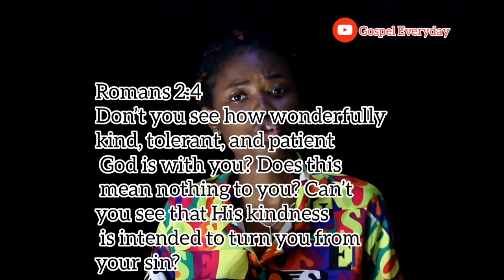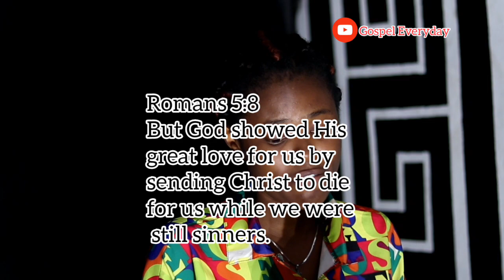Perfect Love|| Too Good To be True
Yayyyy!!! It's September!

And this wonderful video had to be released today.
Here I talked about a story that explains God's love for us, the perfect love story you could ever think of.

God bless you as you intentionally learn from this video.

PS: I recorded this video multiple times. Kai. This YouTube thingy is not easy but the
passion shall allow thee to strive.